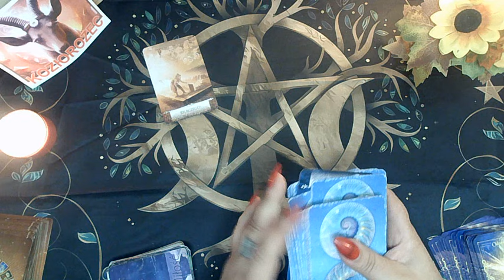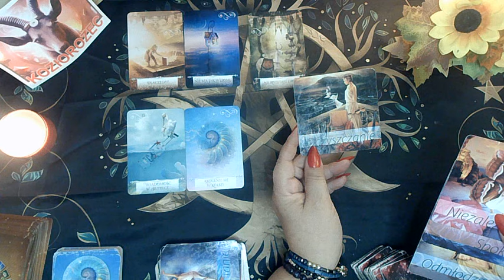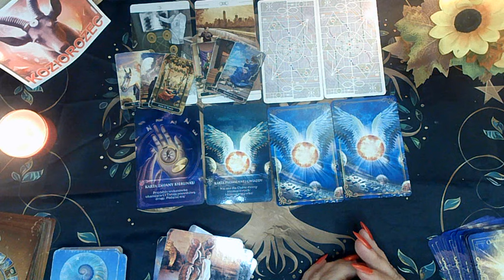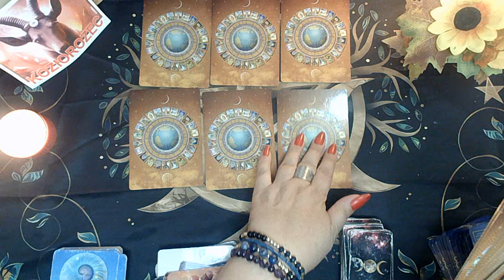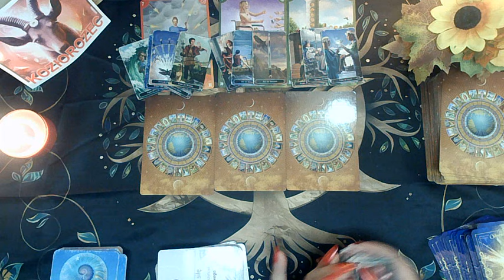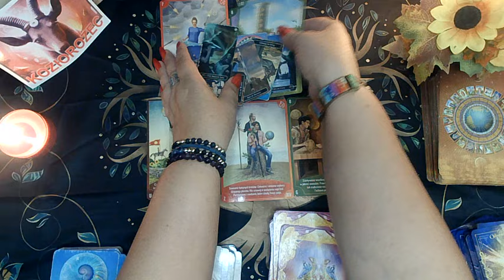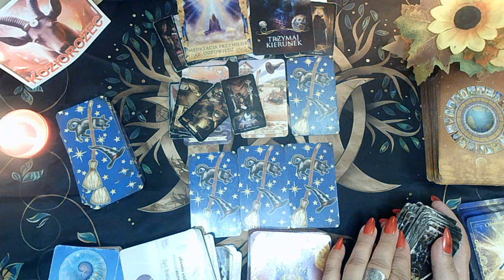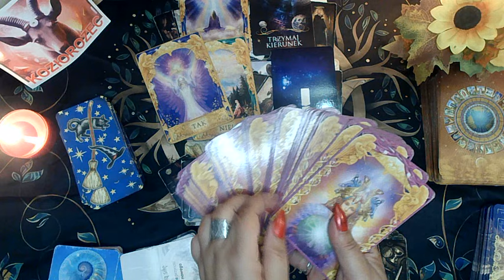KOZIOROŻEC & PAŻDZIERNIK 2024 ROK PRZEDSTAWIONY W POSZCZEGÓLNYCH TYGODNIACH - MIŁOŚĆ 💖 PRACA